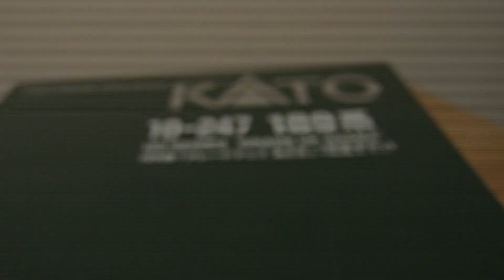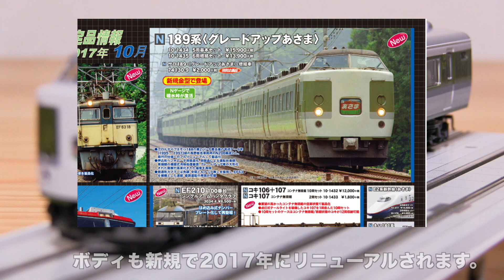廃止から20年碓氷峠シリーズ その3 189系グレードアップあさま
この色、やっぱりかっこいい！！

1997年、信越本線横川ー軽井沢間が廃止になって20年目。鉄道模型で碓氷峠を楽しむアイテムを一挙に紹介。第３回は、KATO 189系グレードアップあさま
JR化とともに、更新されたあさま号こと、グレードアップあさま。深い緑の基調としたカラーリングが超かっこいい！！
２０１７年にはリニューアル製品が出ますがここで紹介するのは旧製品。私的にはこちらのほうが色的に好き。
みんなで鉄道文化むらをサポート！
碓氷峠鉄道文化むら「サポーターズ制度」を応援します！